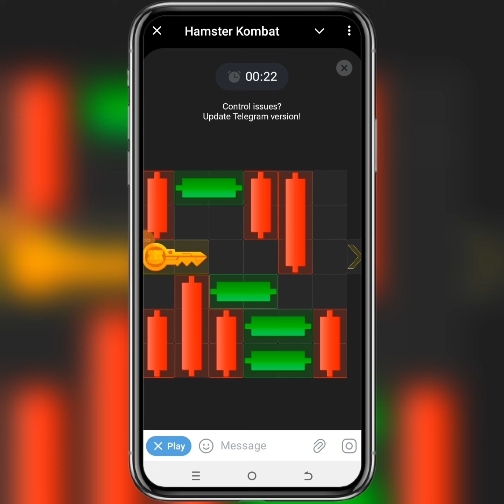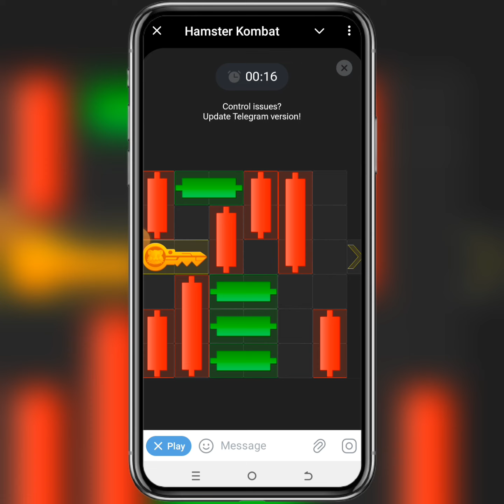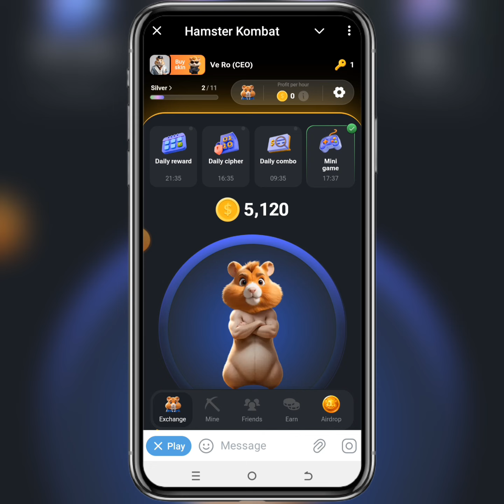How To Play And Complete Hamster Kombat Mini Game Today (July 21): A Step-by-Step Guide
Want to know how to play and complete the Hamster Kombat mini game today, July 21? Follow this step-by-step guide to complete the puzzle and win!